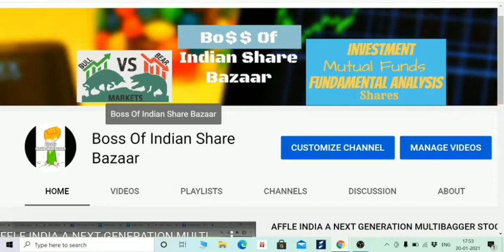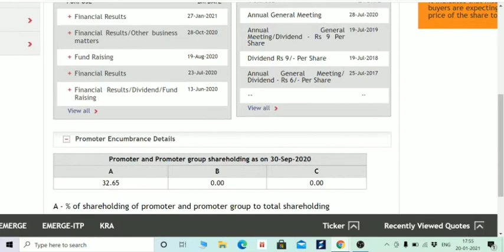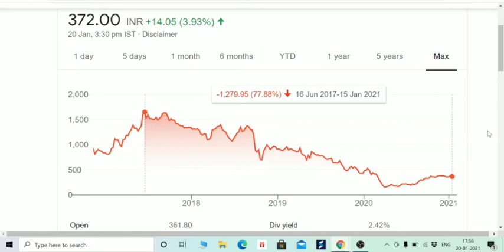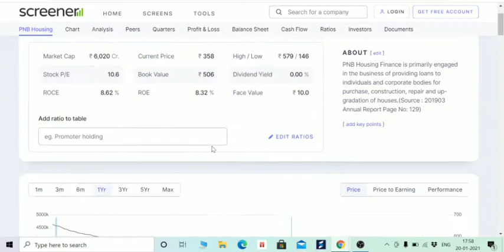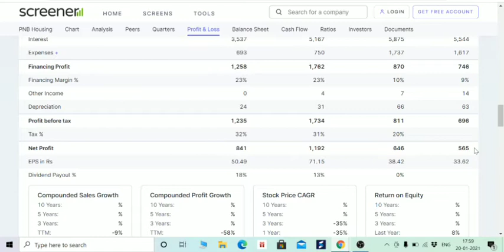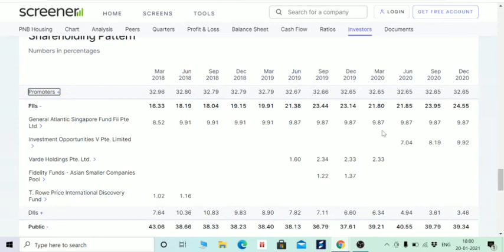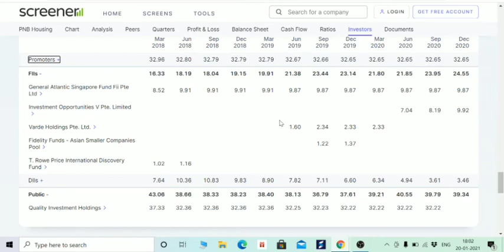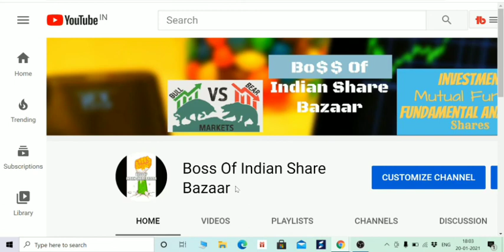1700 रुपए का शेयर मिल रहा है 300 रुपए में, 2 साल बाद मौका नही मिलेगा QKI शेयर होगा 1700 में